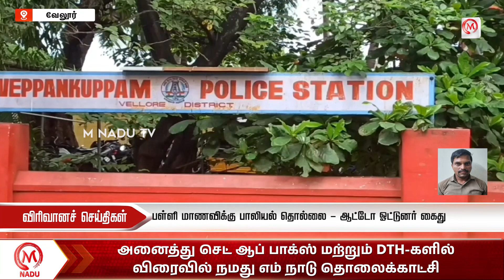Virivana Seithigal | 04.08.2023 - 01.30 PM | July | ADMK | DMK | Tamil Nadu